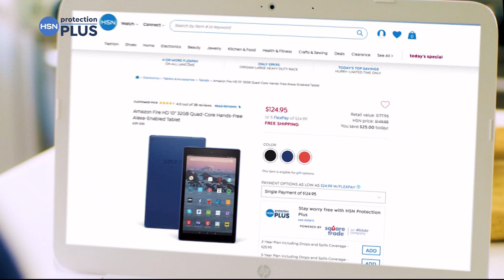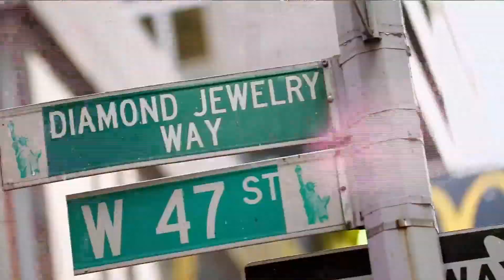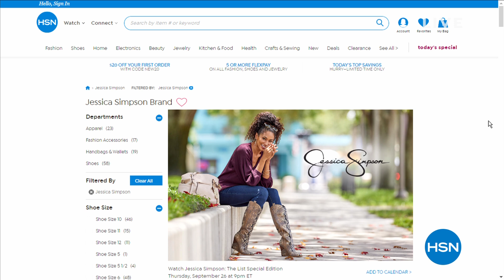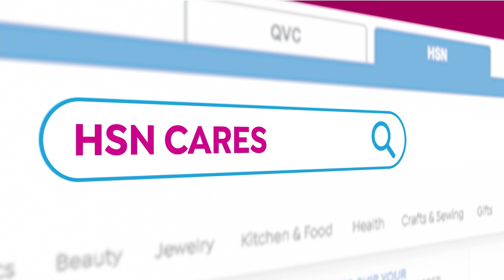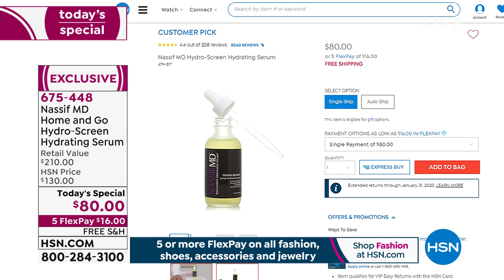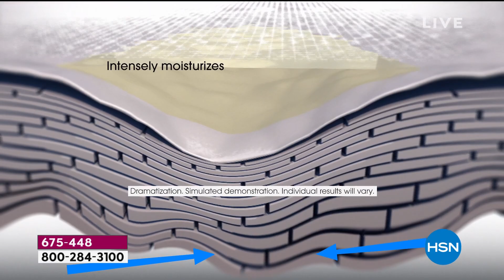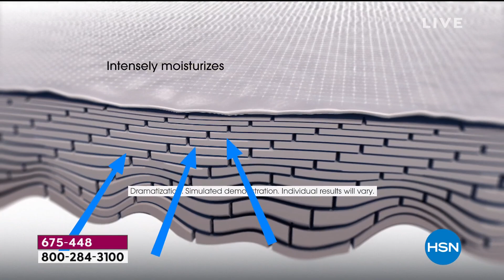HSN | Rarities Fine Jewelry with Carol Brodie 09.25.2019 - 04 PM